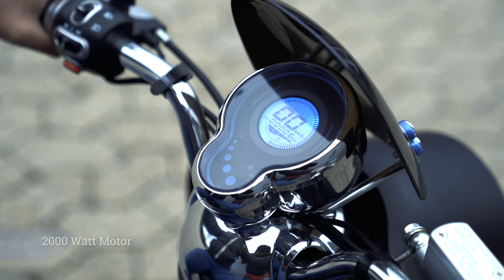Elektroroller Futura1, 45 km/h, Straßenzulassung, herausnehmbarer Li-Akku, 60 km E-Scooter E-Roller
Viel Spaß bei unserem neuem Video über unseren Elektroroller "Futura1". Der E-Roller mit Straßenzulassung fährt 45 km/h und hat einen 2000 Watt Elektromotor.

Elektroroller Futura hat bundesweit schon mehr als 200 Service-Werkstätten, bestimmt auch eine in Ihrer Nähe, schauen Sie jetzt in unserer Werkstatt-Suche
Zusätzlich bieten wir jetzt auch einen eigenen mobilen Kundenservice an.

Dieser ist kostenlos und jederzeit kündbar